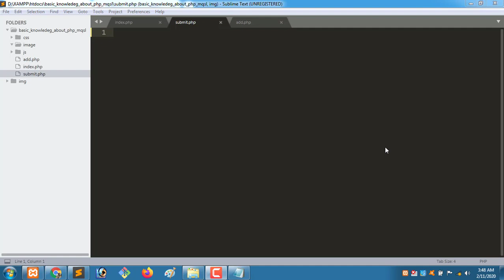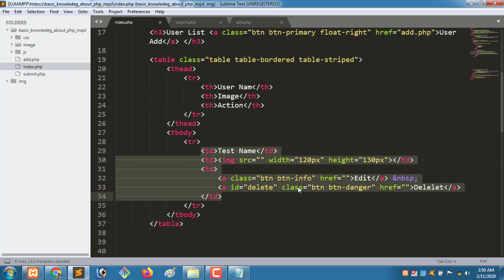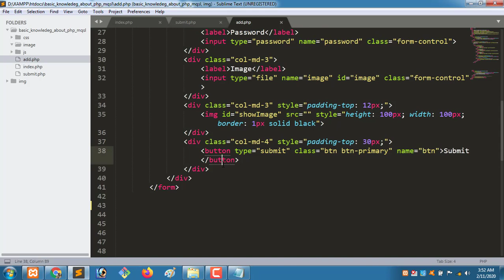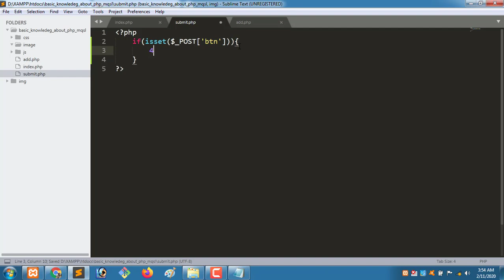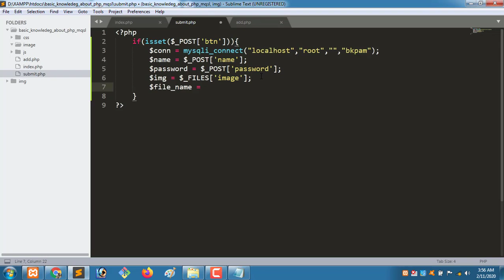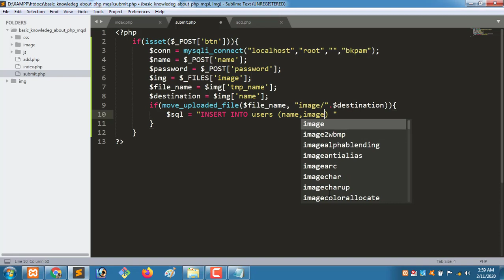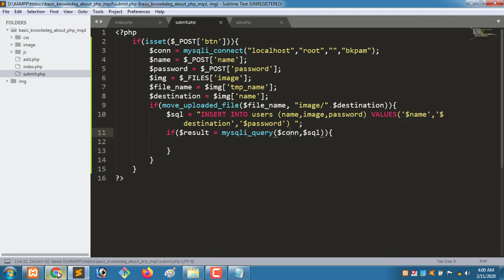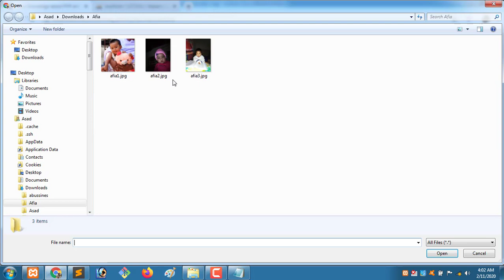PHP Bangla Tutorial: PHP Image / File Upload | Part: 30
These guidelines going to be very helpful tutorial for beginners of PHP learners.
Complete PHP tutorial in Bangla- From the basic to Pro.
(A-Z) guideline for PHP programming language in Bangla.
Tutorial: PHP Image / File Upload.

If you have any question about our tutorial,

Popular Soft BD

php bangla tutorial full course,
php basic tutorial,
php bangla full course,
php basic to advanced tutorial,
raw php bangla tutorial,
raw php project,
raw php bangla tutorial full popular soft,
php course bangla,
php course for beginners,
php course for beginners in bangla,
php data insert into mysql,
php insert data into database mysql,
php insert data into database mysqli,
php insert data to mysql,
php mysql insert data into table,
php mysql form data insert,
php insert update delete tutorial,
php insert update delete bangla tutorial,
php insert edit update delete tutorial,
php insert update delete,
php insert delete update mysql,
php crud bangla tutorial,
php crud operation,
php crud operation using mysql,
php file upload bangla tutorial,
php file image upload bangla tutorial,
php file unlink bangla,
php view data in table,
php view data from database,